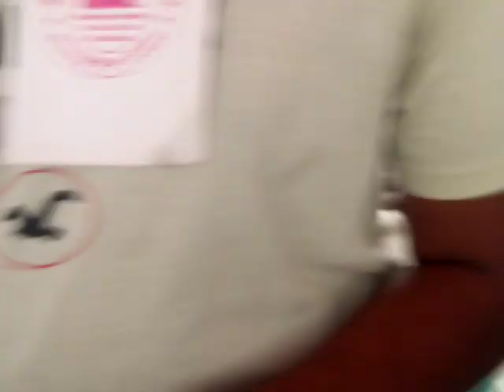Men headshave in temple2..|mottai part 2